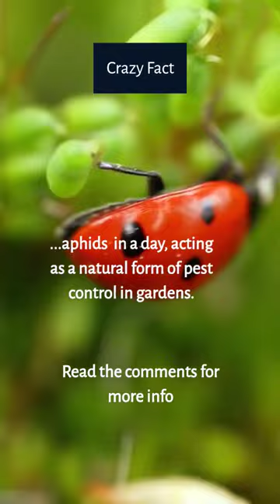Little Red Guardians: The Benevolent Ladybugs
Ladybugs, with their vibrant red and black polka-dotted bodies, are not just visually appealing but also beneficial to gardeners. These small beetles are voracious predators of garden pests like aphids. A single ladybug can consume hundreds of aphids in a day, acting as a natural form of pest control. Ladybugs are considered good luck symbols in many cultures and are often associated with harmony and protection. So, if you spot a ladybug crawling on a leaf, rejoice in knowing that these little red guardians are keeping your garden healthy and balanced.